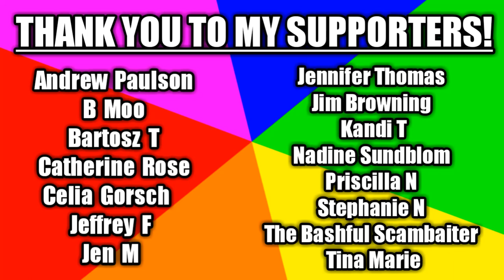We Gave Our Son to the Army for These Sweet Water Bottles!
Multiple confessions from my closet, but the most shocking one - we caved to an Army recruiter when he dangled these amazing water bottles in front of our faces! Take our son, Army! Also learn how we disgraced my husband's uniform and how I was a bad person on my birthday.